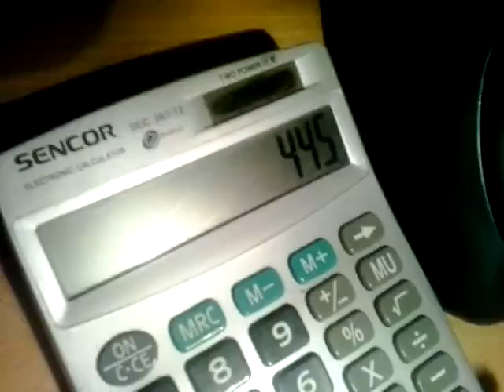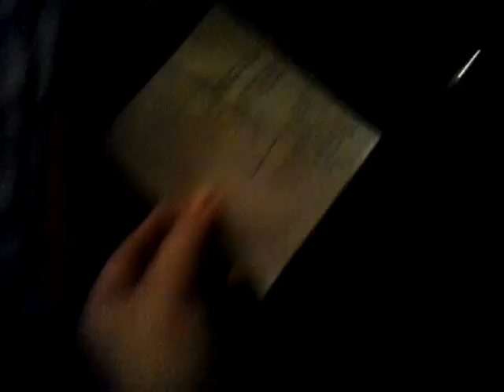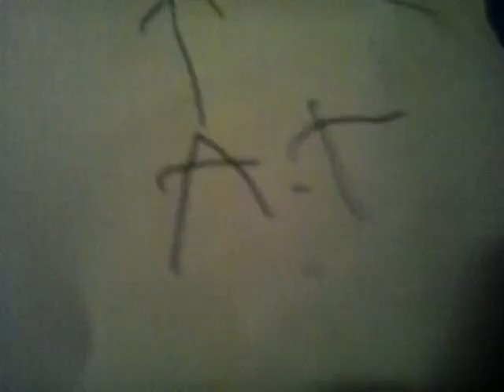Mario adventures episode 21: cheating!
Final season premiere!